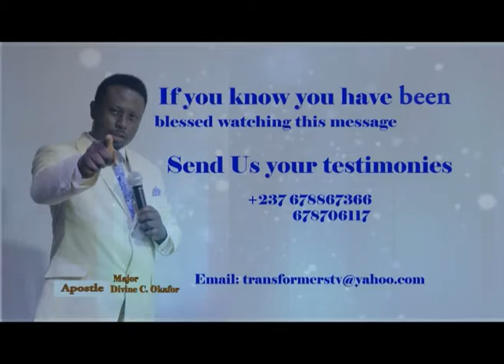THE KINGDOM, THE POWER, THE GLORY Part 2C APOSTLE DIVINE C OKAFOR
A DETAILED EXPLANATION OF THE KINGDOM OF GOD , THE POWER THERE IN AND THE GLORY.